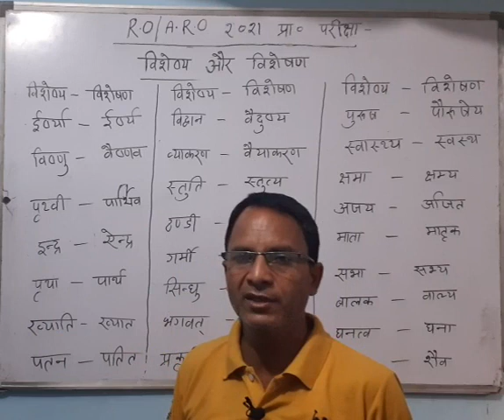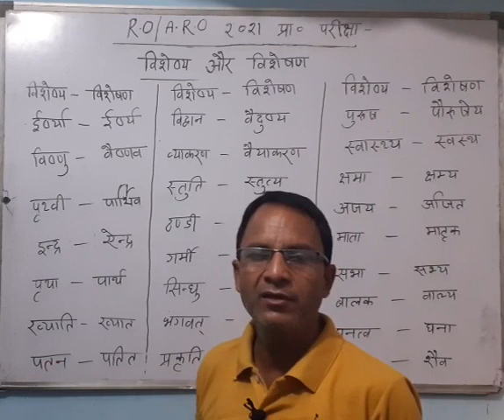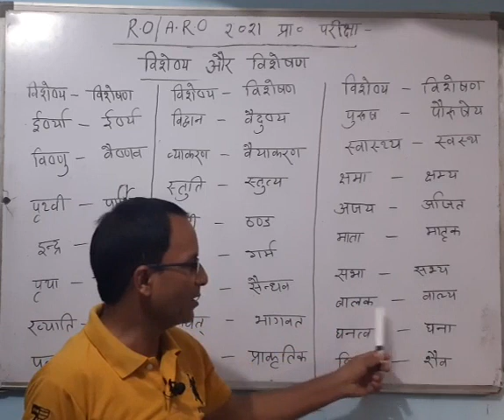L-12:विशेष्य और विशेषण| HINDI (हिंदी) |समीक्षा अधिकारी 2021(REVIEW OFFICER 2021)|UPPCS |BY RR YADAV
90 DAYS PLAN VIDEO LINK
Priyanshu Dubey Official-UPSC/UPPSC/UPSSSC study material

हमारी टीम UPPCS 2021 PRE(किसी भी टीम member के द्वारा कोई भी फीस नहीं ली जा रही है, इन सबमें पढ़ाने का कीड़ा है इसलिए आगे आए हैं)

The Hindu - Experienced faculty (Editorial or 1 topic for mains)-Recorded

Science- Already selected (10 year experience in science 2012 batch) -Recorded(most imp Private video For Top 100)

History,Polity,ENV-- by PRIYANSHU DUBEY -LIVE(For all & most imp Private video for TOP 100)

Top 10 GS MOCK MCQ- Already selected (FOR ALL & RECORDED)

Top 10 The Hindu MCQ- BY PRIYANSHU DUBEY (For All & RECORDED)

Geography -already selected ( 7+ year experience in teaching)-RECORDED & (Private Video for Top 100)

Current affairs/Weekly Bulletin - BY PRIYANSHU DUBEY-LIVE VIDEO

हिन्दी- 5 year experience & Top educator-RECORDED

Content टीम - fully dedicated & experience of 5+ year in this field ( हमारे सारथी इनके बिना कुछ भी सम्भव नहीं)

Playlist THE HINDU DAILY MCQ

Playlist GS MOCK 1O MCQ DAILEY SERIES

GENRAL HINDI PLAYLIST UPPCS REVIEW OFFICER 2021

UP SPECIAL 10 LECTURE SERIES